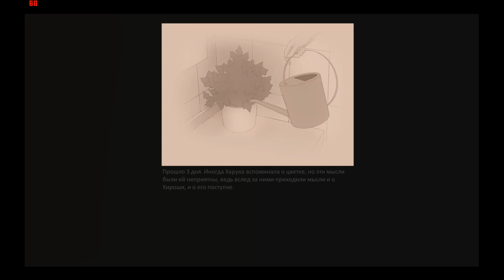Pantsu Hunter 🔥 В поисках трусиков🔥 #1 ( HD DEMO) (RUS)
Pantsu Hunter: Back to the 90s. Романтическая визуальная новелла/квест о поиске трусиков выполненная в ретро-стилистике. Три прекрасные девицы: белокурая и строгая Анна, веселая и грубоватая Анко, очаровательная и игривая Харука
VK group Pantsu Hunter

Озвучка: 🆈🅰🅺🆄🆃 🅿🅻🅰🆈        🆈🆄🅺🅸
✔Pantsu Hunter

Пожертвования: Яндекс.Деньги:
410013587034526